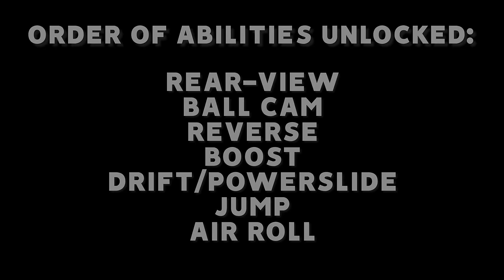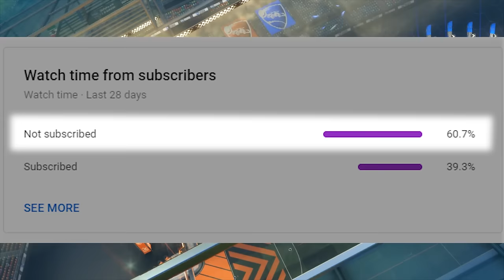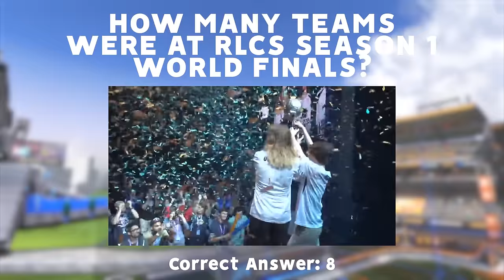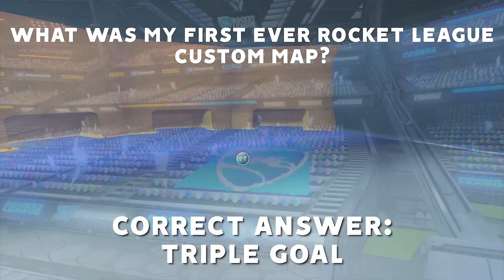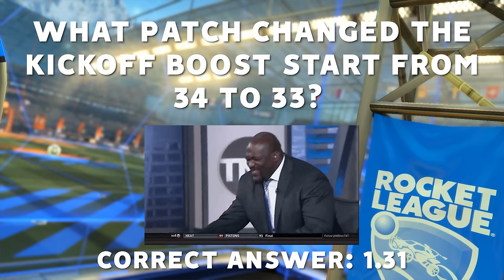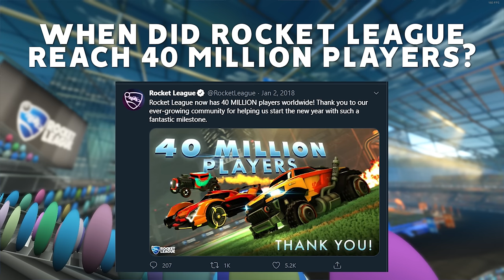I PRANKED MUSTY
Check out @SunlessKhan @amustycow

Camera Settings:
FOV: 110
Distance: 270
Height: 90
Angle: -4
Stiffness: 1